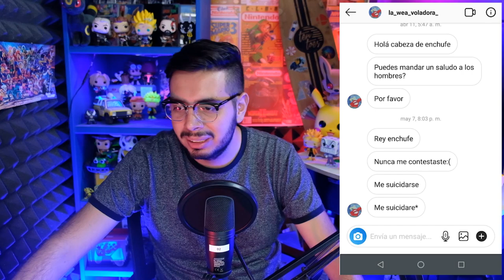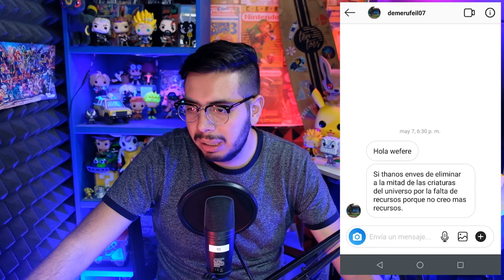Riot vs Racismo, Estreno de Gears 5 y Minecraft invencible - Noticiero Wefere Juegos